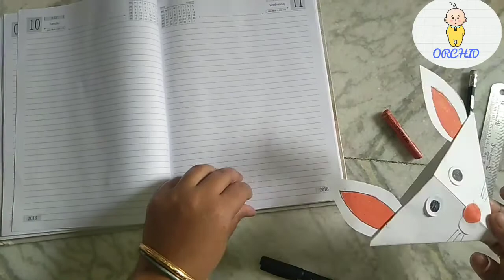বাচ্চারা সহজে কিভাবে বুকমার্ক তৈরি করবে,Bangla vlog ORCHID.